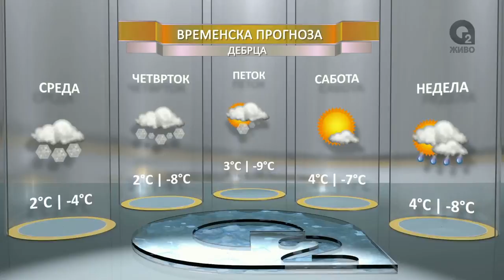O2 DNEVNIK 19 01 2017